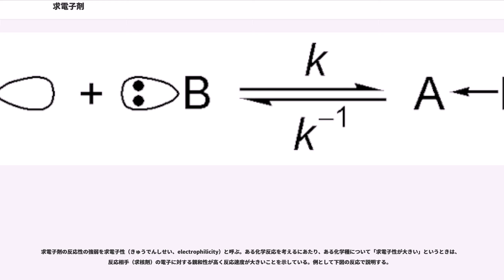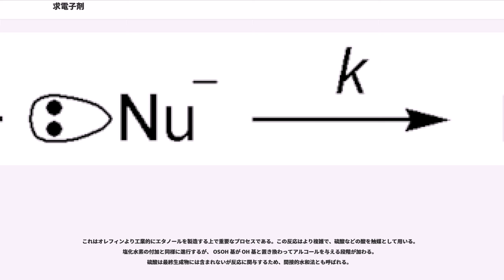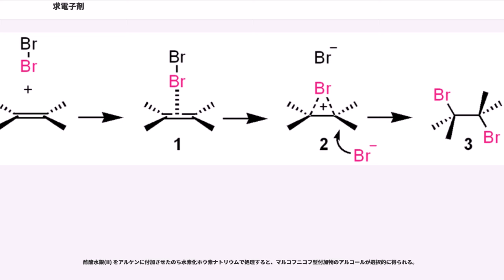求電子剤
求電子剤（きゅうでんしざい、electrophile）あるいは求電子試薬（—しやく）、求電子種（—しゅ）とは、異なる化学種の間で電子の授受をともないながら化学結合を生成する反応において、電子を受け取る側、奪う側の化学種を指す、有機化学などで使われる用語である。これに対し、電子を与える側の化学種は求核剤（nucleophile）と呼ばれる。
「electrophile」という呼称は「nucleophile」とともに、クリストファー・ケルク・インゴルドにより提唱された。かつて日本では「electrophile」の訳に親電子の語が当てられた為に親電子剤と呼ばれることもある。求電子剤を機構の説明で図示する際に、その英語名から E と略される。

求電子剤は、反応する対象となる求核剤の、電子密度の高い部位に対して攻撃を行う。有機反応の多くは電子対の授受であるため、その場合は求電子剤をルイス酸と見なすこともできる。求電子剤には、陽イオン（H、NO など）、分極により陽性を帯びた部位を持つ中性分子（HCl、各種ルイス酸、ハロゲン化アルキル、カルボン酸ハロゲン化物、カルボニル化合物 など）、求核種の接近により分極が誘起される分子（Cl、Br など）、酸化剤（過酸 RC(=O)OOH など）、オクテット則を満たさないカルベンやラジカルやほかの分子（BH、DIBAL など）、などが含まれる。

求電子剤の反応性の強弱を求電子性（きゅうでんしせい、electrophilicity）と呼ぶ。ある化学反応を考えるにあたり、ある化学種について「求電子性が大きい」というときは、反応相手（求核剤）の電子に対する親和性が高く反応速度が大きいことを示している。例として下図の反応で説明する。

E = 求電子剤、Nu = 求核剤、"k" = 反応速度定数

このような反応で、「E の求電子性が大きい」というときは、「"k" が大きい」ことを示している。
求電子性の大小は、陽電荷の強さ（イオン価数ではなく実効電荷強度）だけではなく、電子を共有することで生成あるいは改変される分子軌道の（求電子剤側であれば多くの場合 LUMO の）エネルギー準位や立体因子などによっても決定される。それらが、遷移状態における活性化自由エネルギーの大小を決め、反応速度を決定付けるためである。HSAB則はある求核剤に対する求電子剤の反応性を半経験的に定式化したもので、反応相手の求核性に応じて変化する求電子性の大小を予測・評価する指標となる。
一方、酸の強弱を表す指標として酸性（さんせい、acidity）という用語が存在する。これは酸塩基反応の反応生成物が平衡状態においてどの程度の割合で生成するかという比率を表している。例として下図のルイス酸-塩基の反応で説明する。

A = ルイス酸、:B = ルイス塩基、
"k" = 正反応（錯体形成、会合）の反応速度定数、"k" = 逆反応（解離）の反応速度定数
"K" = "k" / "k" （平衡定数、会合定数）（"k", "K" の小文字、大文字に注意）

このような反応で、「A の酸性が大きい」というときは、「"K" が大きい」ことを示している。
酸性度は、平衡状態における基質と生成物との存在比に基づくため、正反応と逆反応の速度定数の比、すなわち平衡定数（会合定数）の大小で評価される。逆反応を考えなければならない点が、求電子性の評価の場合と大きく異なる。特に立体障害の大きい化学種などでは、正反応と逆反応がともに遅くなるため、求電子性（反応速度）が小さい求電子剤において酸性度も小さいとは限らない。そのような見地からすると上図のような錯体形成の場面においては求電子性は結合生成の速度論支配の因子（Kinetic factor）であり、酸性度は熱力学支配の因子（Thermodynamic factor）となる。

ブロンステッド酸（H を与える酸）の場合の酸性度は、共役塩基との酸塩基平衡反応と、そこでの酸解離定数 (例："K" = [A][H] / [AH]）を用いて同様に考える。

求電子付加はアルケンが起こす主要な反応のうちの1つである。

シクロプロパン環も、求電子付加を受けやすい基質である。

求電子置換（親電子置換）は芳香族化合物にみられる。

アルケンに対して求電子付加を起こす求電子剤の代表例として、ハロゲン（Br、I など）、ハロゲン化水素（HCl、HBr など）が挙げられる。それらの付加反応を例にとり、生成物と、求電子付加反応の代表的な機構とをあわせて示す。